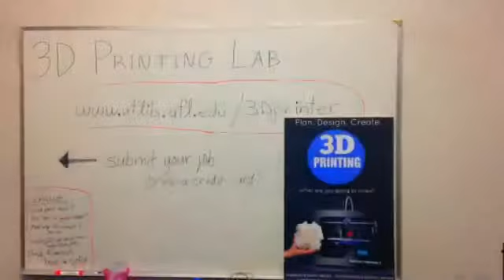3D Printing at UF's Marston Science Library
September 16, 2014: Demoing the "MakerBot" 3D printing available at the University of Florida's Marston Science Library! See it happen live at UFTechFair
UF Information Technology (UFIT) provides IT solutions to support the academic, research, and administrative needs of the University of Florida, in Gainesville and beyond. 🐊

For the latest news about tech services and opportunities for students, faculty, and staff,